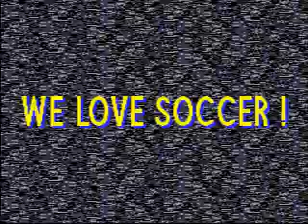International Superstar Soccer Deluxe ( By Sting )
Прохождение за команду Турции - режим SHORT LEAGUE в опции OPEN GAME